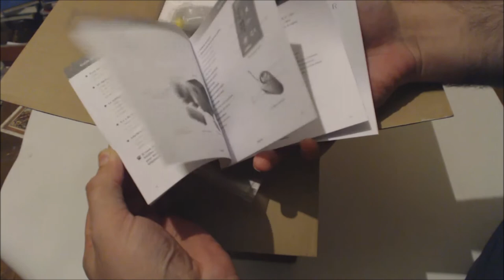EDIFIER M1550 5.1 Speakers Greek Unboxing